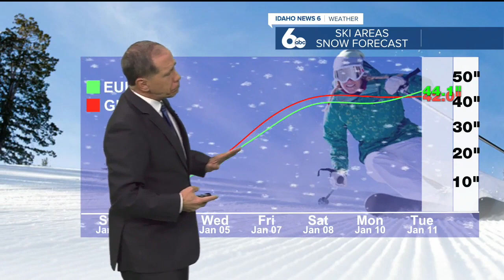Scott Dorval's Idaho News 6 Forecast - Sunday 1/2/22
A biting cold wind Monday then snow at night